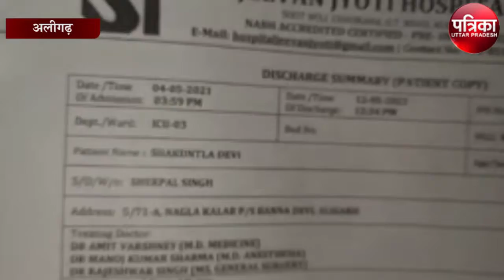जब महिला बोली मैं जिंदा हूं, स्वास्थ्य विभाग हुआ हैरान, जानें पूरा मामला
उत्तर प्रदेश के जनपद अलीगढ़ में प्रशासन सहित स्वास्थ्य विभाग का हैरान कर देने वाला अजीबोगरीब लापरवाही का मामला सामने आया है। जहां कोरोना से मरने वालों की लिस्ट में एक जिंदा महिला का नाम दर्ज कर दिया गया। जिसके बाद शासन द्वारा दिए जा रहे 50 हजार रुपये मुआवजे वाली पोर्टल पर लिस्ट में भी जिंदा महिला का नाम चढ़ा दिया। इस बात का खुलासा उस वक्त हुआ। जब जिले के कोरोना कंट्रोल रूम से मुआवजा देने हेतु कागजी कार्यवाही के लिए महिला के घर पर फोन किया गया। तो फोन मृतक महिला के द्वारा रिसीव किया गया।